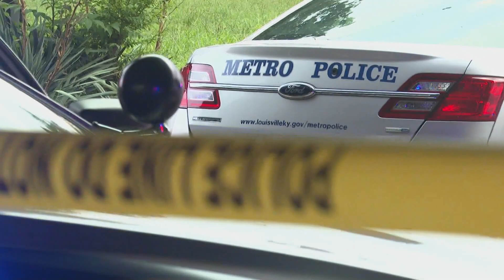Louisville sees triple-digit homicides for third straight year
Louisville's first homicide of 2022 happened Jan. 1.